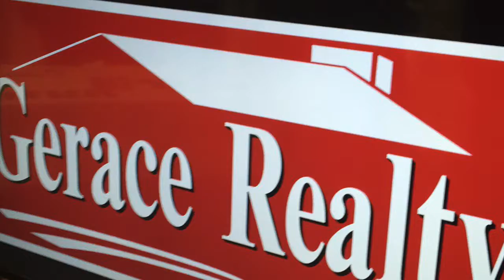Welcome to GeraceRealty !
Serving all of Genesee County and the surrounding area for all of your real estate needs.